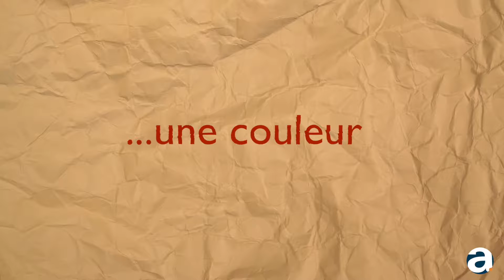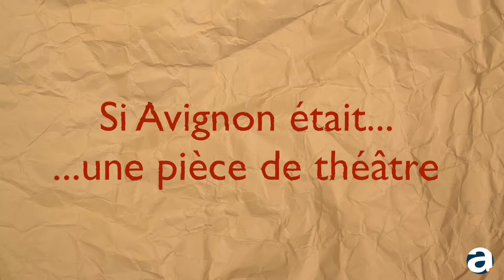Avignon fait un carton #3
Sébastien Benedetto, directeur du Théâtre des Carmes, se prête au jeu du questionnaire de Proust